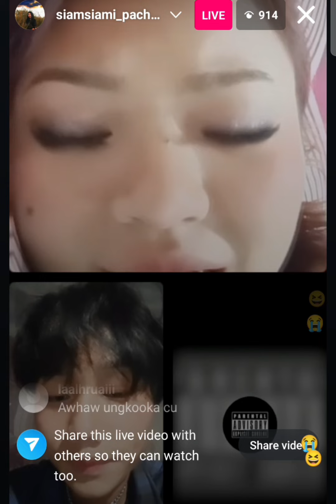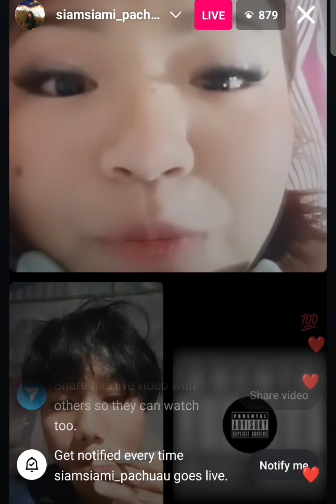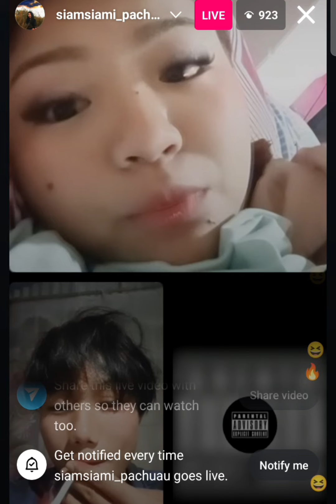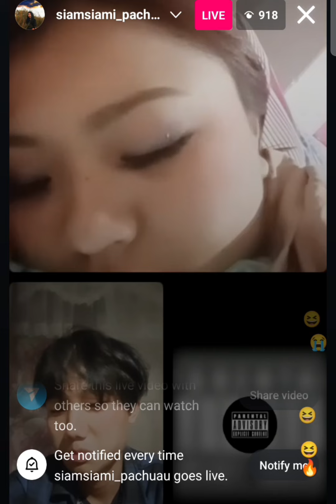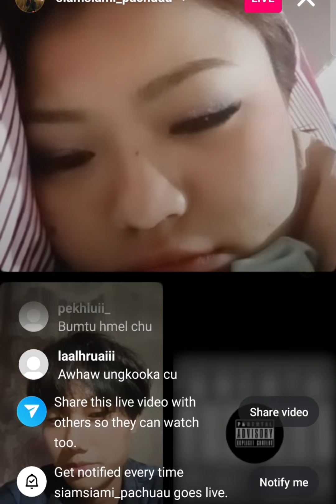Siamsiami Pachuau leh mawnghlima,sazu ti langa an live.